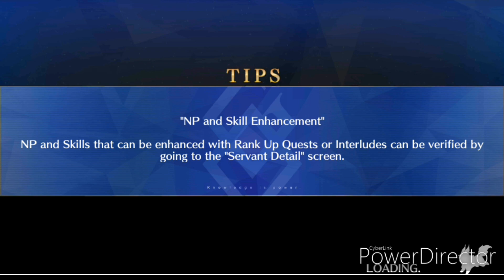[FGO] Salem Section 2: First Knot (3/7)